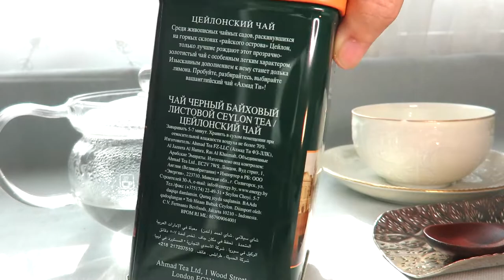리뷰 | 아마드티 실론 | Ahmad Tea Ceylon [상품#1] ¶자막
*2021년 03월 29일 업로드된 '아마드티 실론'의 리뉴얼 영상으로, 이전과 구성은 같으나 약간의 편집과 내용을 더했습니다

Ahmad Tea Ceylon (Sri Lanka) Black tea
아마드티 실론 홍차

☆★맛 평가 기록★☆

수렴성
없음 강함

고삽미
약함 강함

단맛
적음 많음

산미
약함 강함

감칠맛
약함 강함

구감
가벼움---무거움

향기
단순함---풍성함

총평 8점

0 쓰레기
1 물보다 못함
2 구색은 갖춤
3 차라고 불러도 좋음
4 안좋은 차 (굳이 다시 마시지 않음)
5 무난한 차 (잘 우려야 마실만 함)
6 괜찮은 차 (몇 번은 마실듯)
7 맛있는 차 (잘 우리면 맛있음)
8 훌륭한 차 (주 2회 이상 음용 가능)
9 어떻게 우려도 맛있음
10 재구매 의사 있음